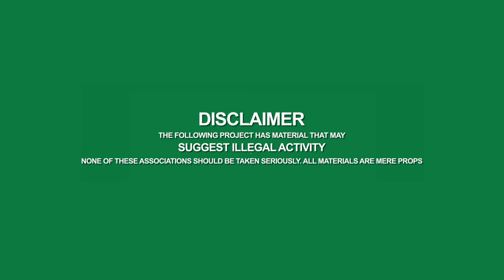BoulDat - Formation ft JuicemanSF (Official Video) [Prod by. DiceFlyy x Shino]